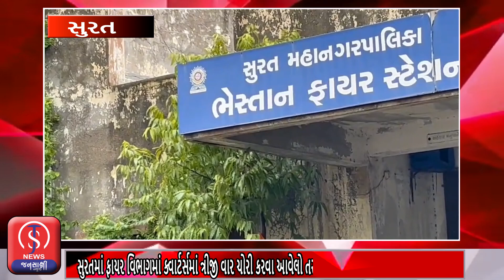સુરતમાં ફાયર વિભાગમાં ક્વાર્ટર્સમાં ત્રીજી વાર ચોરી કરવા આવેલો તસ્કર પકડાયો, ચોરને પોલીસને સોંપાયો